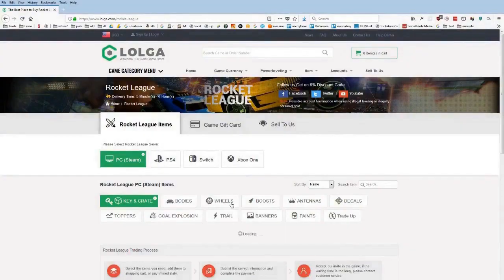Daily Rocket League Highlights: LE KARMA !!!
=== CLIP SUBMISSION ===

Every day, Gloomshot: Rocket League:
- And compiles these highlight vids into short playlists for maximum Rocket League viewing pleasure!

This process is done automatically, but I make updates to Gloomshot's curation code every day. Help me improve it by commenting about what clips you liked / didn't like.

NOTE: If you are a Rocket League content creator and don't want your videos to be promoted on Gloomshot, just shoot me a message (email is fastest) and I'll update the algorithm to blacklist your stream.

Gloomshot: Rocket League is a highlight curation bot, NOT a highlight creation bot -- none of these Rocket League clips are mine.

Content creators are what makes the Rocket League community, so if this video introduced you to a stream you like, make sure to support them by viewing their channel and SUBSCRIBING so you can see the action live at the source.

Source streams for today's highlight video:

[00:13] Rocket League Highlight #1: "Speed talks about his Rule #1 in the RivalSports Summer Open" clipped by br0dway

[01:11] Rocket League Highlight #2: "HUH?" clipped by figo_

[01:36] Rocket League Highlight #3: "LE KARMA !!!" clipped by neverpush

[01:53] Rocket League Highlight #4: "DIAMOND! " clipped by jst_easykill

[02:52] Rocket League Highlight #5: "ganer" clipped by relimedits

[03:20] Rocket League Highlight #6:  clipped by gloomshot v1.4-a

[04:23] Rocket League Highlight #7:  clipped by gloomshot v1.4-a

[05:07] Rocket League Highlight #8:  clipped by kkami_sama

[05:34] Rocket League Highlight #9: "ANOTHER STREAM ANOTHER OPEN NET MISS" clipped by mendiremen

[05:53] Rocket League Highlight #10: "Flippery" clipped by riuk_u

[06:18] Rocket League Highlight #11: "grand finals" clipped by rlsenzo

[06:55] Rocket League Highlight #12:  clipped by gloomshot v1.4-a

[07:29] Rocket League Highlight #13: "froody " clipped by fiberr_

[07:47] Rocket League Highlight #14:  clipped by gloomshot v1.4-a

[08:15] Rocket League Highlight #15:  clipped by canonnier

[08:40] Rocket League Highlight #16: "just watch chat NotLikeThis" clipped by g2frank

[09:11] Rocket League Highlight #17: ".Tristn" clipped by zeyta_32

[09:44] Rocket League Highlight #18:  clipped by sirpoofinger

[10:13] Rocket League Highlight #19: "HE DID IT" clipped by marble_

This week's best highlight comes from speed_rl.